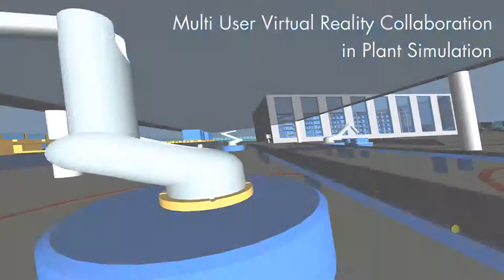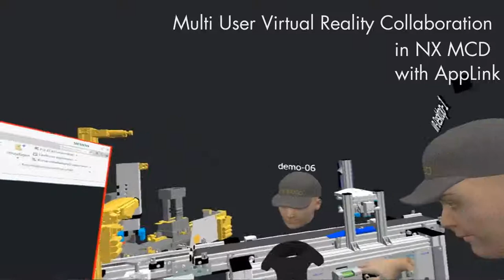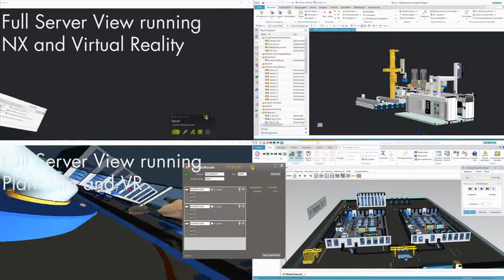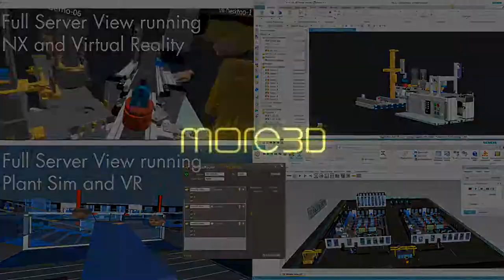moreViz Multi-User Virtual Reality Collaboration with NX and Plant Simulation (and many more...)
We proudly present the newest function in moreViz: Multi User VR Collaboration, straight bridged from within your CAD application. Utilize our newest industry 4.0 tool to connect with your colleagues for review, planning and communication of digital layouts, models and prototypes. The moreViz VR bridge plugs directly into your CAD and sends the CAD's live graphic data into Oculus Rift, HTC Vive and Windows mixed reality HMDs. Now also for multiple HMDs simultaneously, all interconnected with an Avatar representation of the users individual position and viewing direction.